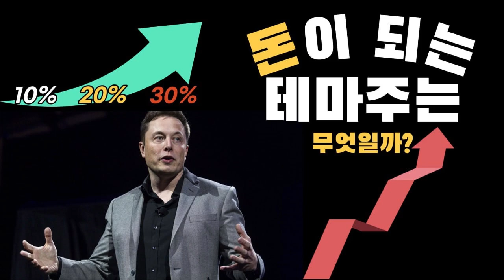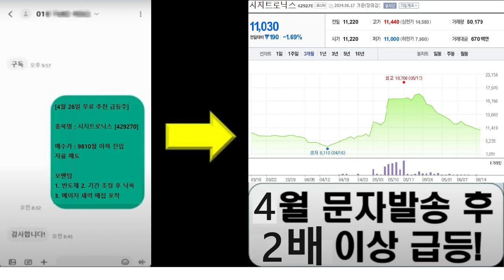[한눈에 이슈] 화성 화재에 너도나도…우리 동네 배터리 공장은 안전할까